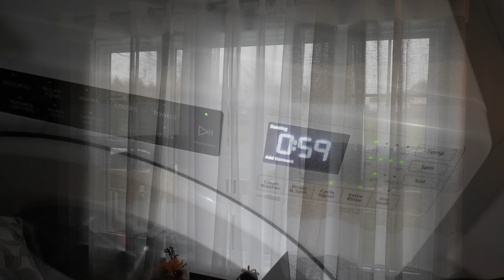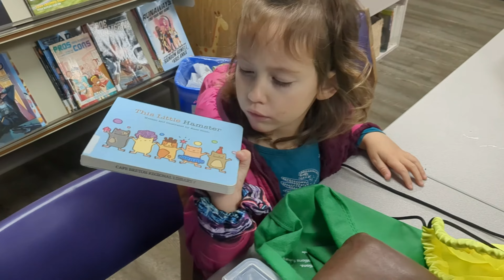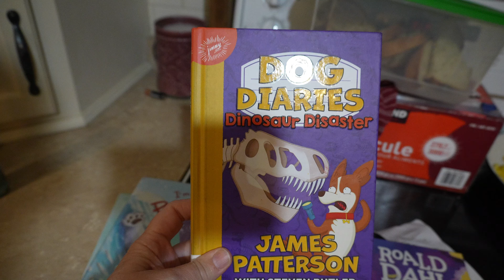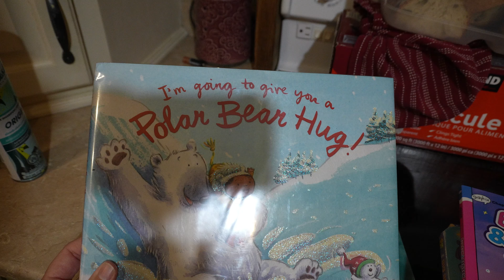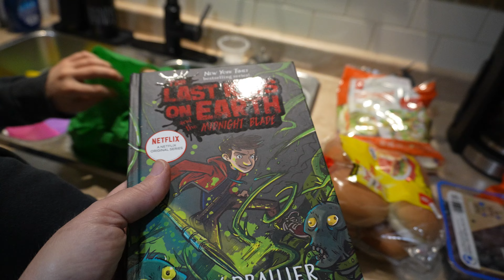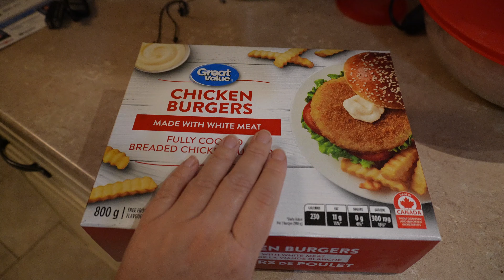MOM OF 4 DAY IN THE LIFE | DAY OUT WITH THE KIDS | A SIMPLE DINNER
Welcome to this day in the life video. I am a stay at home mom of four. The kids have a day off today,  so we're heading to the library and the dollarstore. We are having a simple Friday night supper. Come along and join us in our day. 😊

Hello and welcome! My name is Lindsay and I am a wife and stay at home mom of four living in Eastern Canada. On this channel I share lots of school lunch ideas, recipes, grocery hauls and day in the life videos. I love reading your comments and getting to know you, so please feel free to say hello in the comments section below.